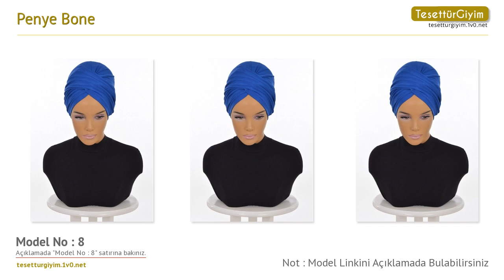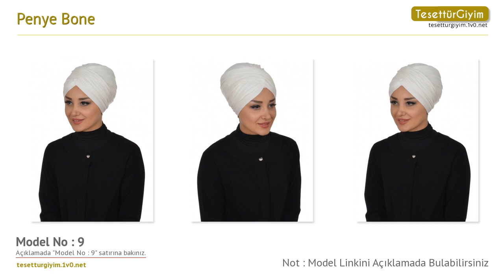Penye Bone - Hazır Türban Modelleri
Bu senenin hazır türban modellerini sizler için derledik. Videodaki hazır türban modelleri hakkında daha detaylı bilgi almak için aşağıdaki bağlantıları kullanabilirsiniz.

Model 1 :
Penye Bone - Fuşya - Ayşe Türban Tasarım

Model 2 :
Penye Bone - Haki - Ayşe Türban Tasarım

Model 3 :
Penye Bone - Hardal - Ayşe Türban Tasarım

Model 4 :
Penye Bone - Pudra - Ayşe Türban Tasarım

Model 6 :
Penye Bone - Beyaz - Ayşe Türban Tasarım

Model 7 :
Penye Bone - Pembe - Ayşe Türban Tasarım

Model 8 :
Penye Bone - Saks - Ayşe Türban Tasarım

Model 9 :
Penye Bone - Krem - Ayşe Türban Tasarım

Model 10 :
Penye Bone - Bordo - Ayşe Türban Tasarım

Model 11 :
Penye Bone - Kahverengi - Ayşe Türban Tasarım